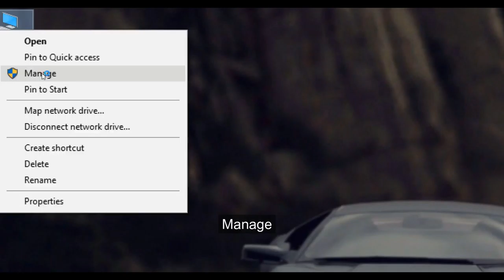How to Disable/Turn Off Windows Automatic Updates on Windows 10 (2018)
Hi Friends!! I’m Haseeb Haseebi Mustafavi here with other new video. In this video I will tell you " How to Disable/Turn Off Windows Automatic Updates on Windows 10 (2018) "